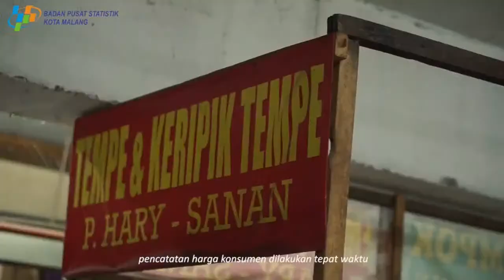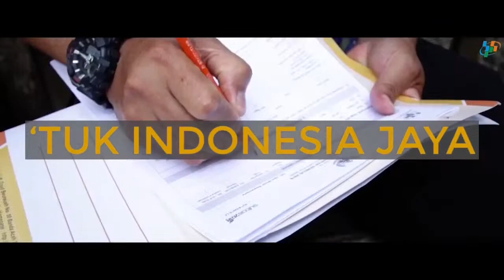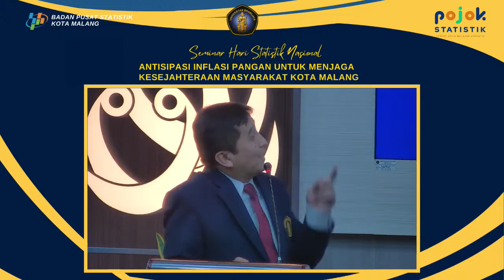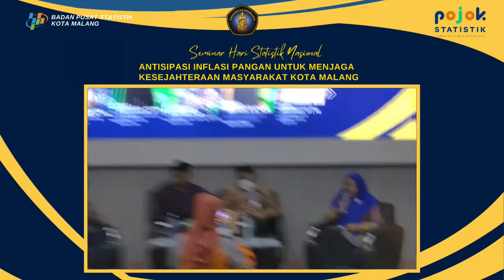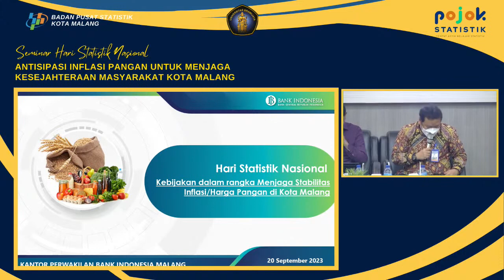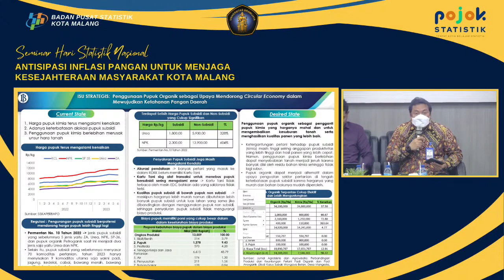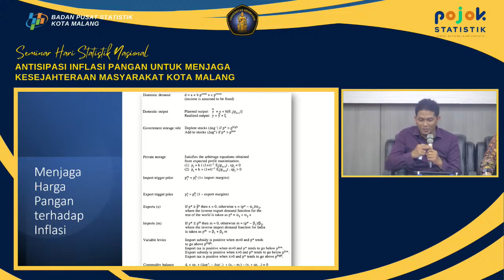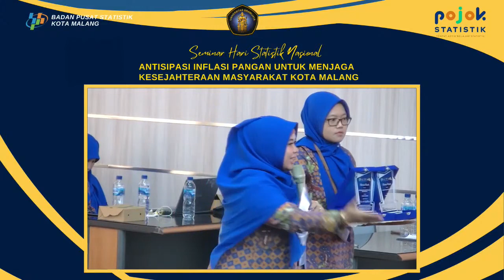Antisipasi Inflasi Pangan untuk Menjaga Kesejahteraan Masyarakat kota Malang|Hari Statistik Nasional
Fakultas Ekonomi dan Bisnis Universitas Brawijaya (FEB UB) bekerja sama dengan Badan Pusat Statistik kota Malang menggelar sebuah seminar dalam rangka memperingati hari statistik nasional. Seminar dengan tema utama “Antisipasi Inflasi Pangan Untuk Menjaga Kesejahteraan” ini bertujuan untuk membahas isu krusial yang mempengaruhi kesejahteraan masyarakat Kota Malang. Seminar ini dihadiri oleh para mahasiswa baik dari jenjang S1 maupun S2